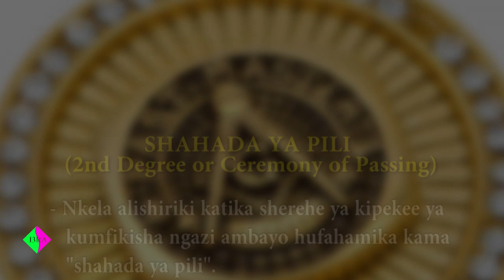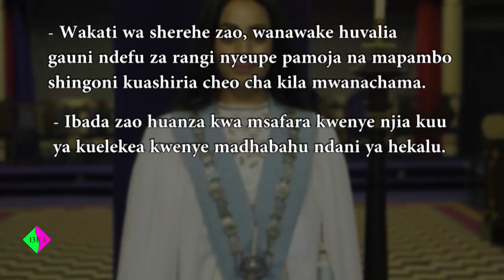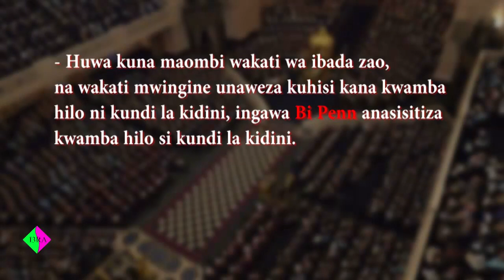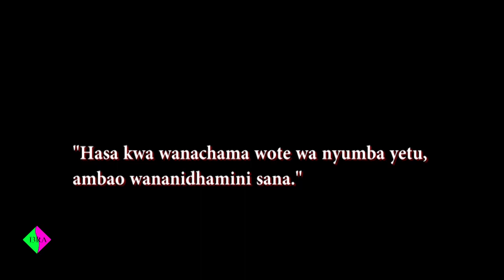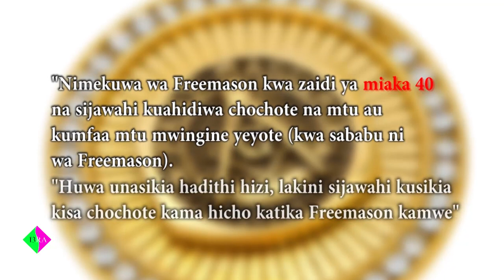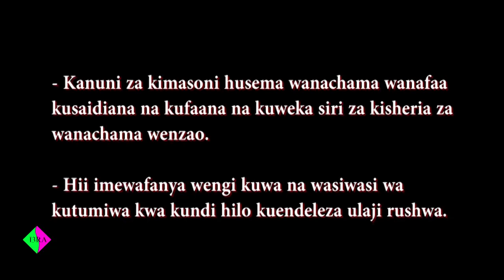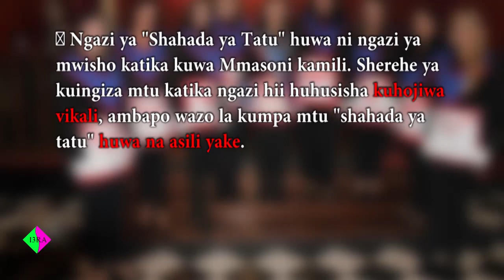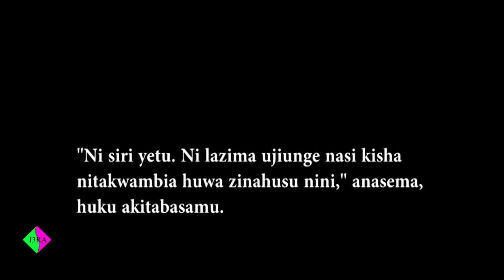FREEMASON ILLUMINATI WANAVYOCHAGULIWA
Kutambua Mwongozo wa Dunia Mpya Part 2 kupitia Freemason wa Kike wakiongozwa na Grand Master Susan Penn.
Kwa kupitia muongozo wa makala ya BBC SWAHILI.